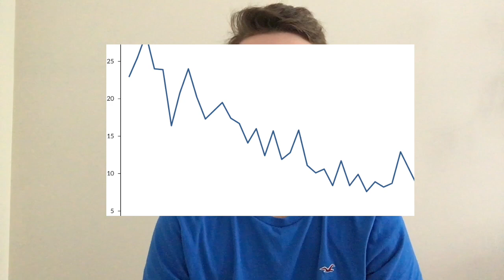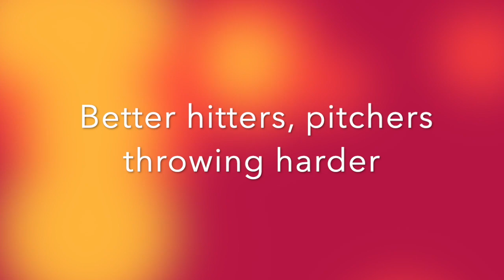MLB Are The Baseballs Juiced?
Anyone who watches baseball can tell the baseball is juiced, why doesn't the MLB say it?